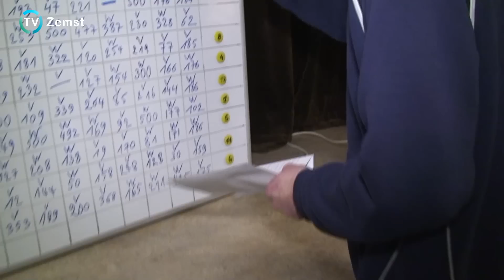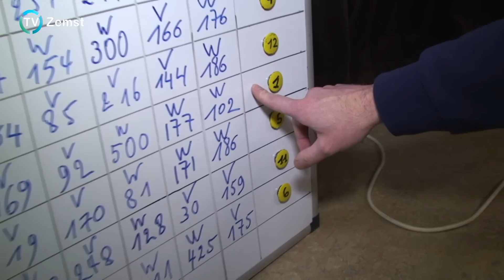Darts tornooi in Zemst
organisator: KWB Zemst-Centrum
evenement: Dartstornooi
plaats: Parochiezaal, Kloosterstraat 4 te 1980 Zemst
datum: 12 - Feb - 2011
details: We baseren ons op het tac-tic-spel, waarbij bepaalde getallen 3x dienen aangegooid te worden en waarna punten kunnen gescoord worden, zolang de tegenspeler deze zelfde getallen geen 3x heeft aangegooid. Er wordt gespeeld in ploegen van 2 pers. en elke ploeg speelt tegen elke andere (op voorhand) ingeschreven ploeg. Nadat alle matchen gespeeld zijn, is de ploeg met de meeste winstbeurten èn de meeste punten de winnaar! Het tornooi is louter recreatief!
telefoon: 0476/33.10.69